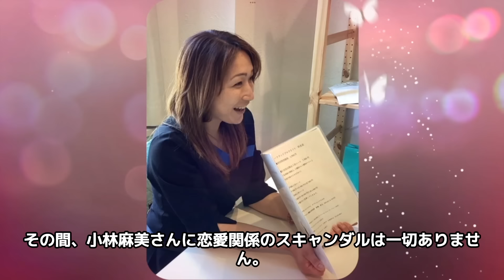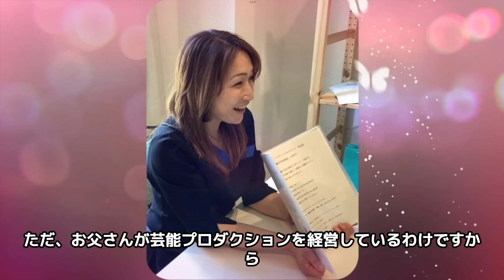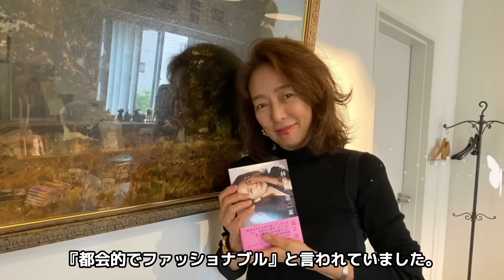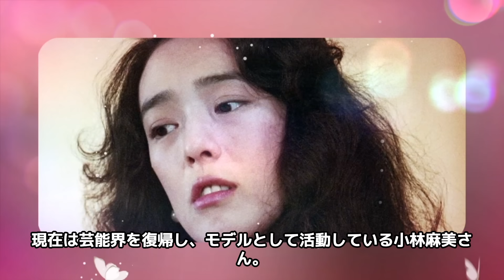小林麻美の変貌した現在の姿...極秘出産した子供の職業に驚きを隠せない...『雨音はショパンの調べ』で有名な女性歌手が一度引退した経緯…25年ぶりに芸能界復帰した理由に言葉を失う...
今回ご紹介する人物は、小林麻美さん♪

伝説の歌手として有名になった小林麻美さん。

1984年に自身初の大ヒット曲

『雨音はショパンの調べ』をリリース。

1991年に突如として引退しましたが

2016年の7月に発売された

ファション誌『Kunel』9月号で25年ぶりに芸能界へ復帰されました。

小林麻美さんの夫は、現在所属事務所である

『田辺エージェンシー』の社長田邊昭智さんです。

そんな小林麻美さんの極秘出産の裏側や息子の現在

芸能界復帰について紹介します。